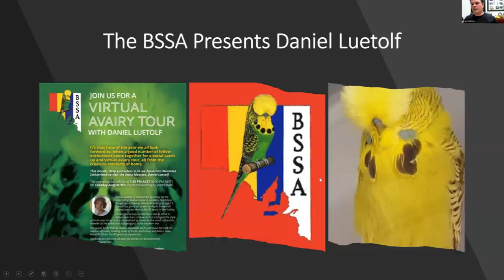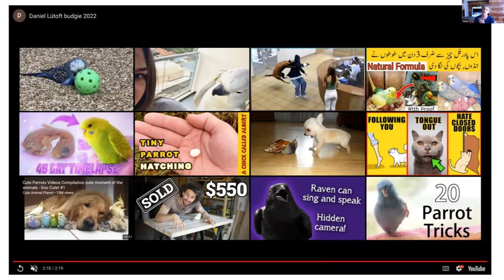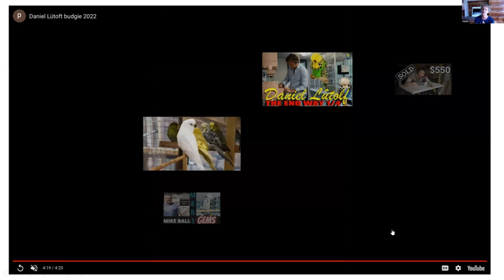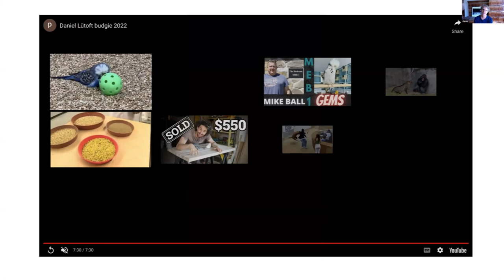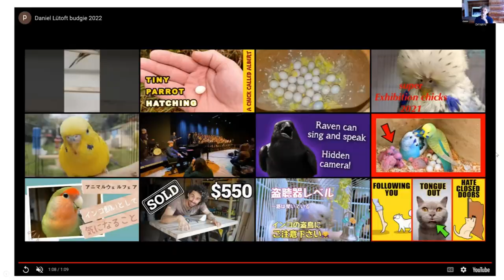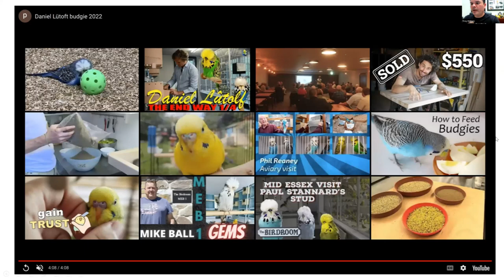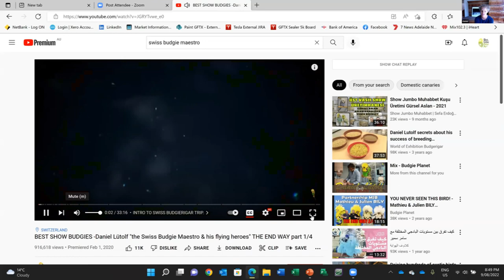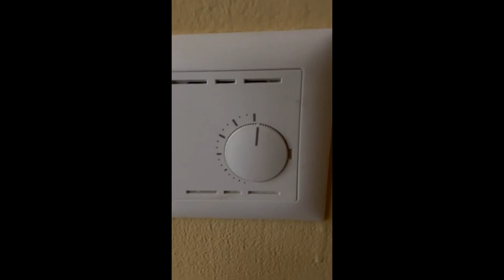Daniel Lutolf (Luetolf) Interview - BSSA Interview August 2022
It's that time of the year we all look forward to, when a good number of fellow enthusiasts come together for a social catch up and virtual aviary tour, all from the creature comforts of home.

This month, strap yourselves in as we Zoom into Wurenlos Switzerland to visit the Swiss Maestro, Daniel Luetolf. Daniel is considered by many as the most recognizable name in modern Exhibition Budgerigars. Having started breeding at age 11 , Daniel has gone on to win multiple European Championships across his 40 years in the hobby. He has previously visited Australia in 2014 to deliver a lecture on how he has changed the style of birds over time, and is considered by many as the most influential breeder of the exhibition budgerigars in the modern era.

The super birds that he makes available each year have formed the nucleus of many leading studs of birds, and many exhibitors have benefited from his 40 years of experience.

A special thank you to Palle Johansen and Mark Segura for use of footage from their YouTube Channels in this interview. Mark is the host of Budgie Planet, and you can view his dedicated Budgerigar YouTube Channel @ Palle's Youtube Channel can be viewed @